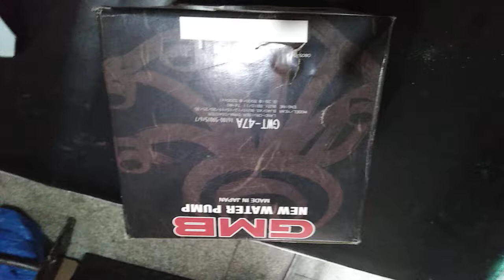2B water body for sale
Coaster B water body sale 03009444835